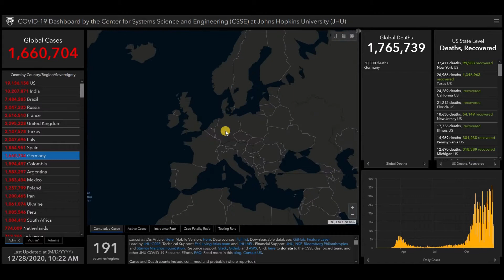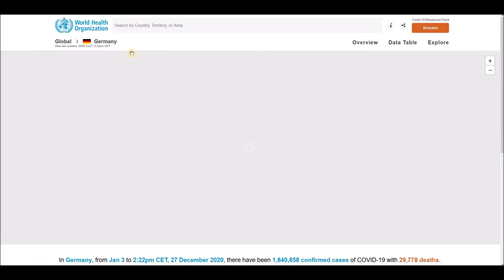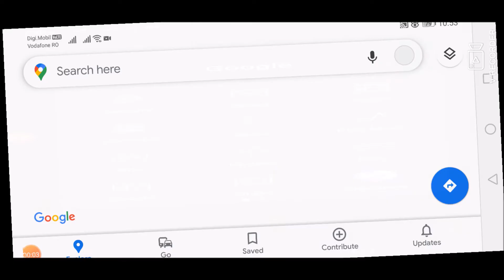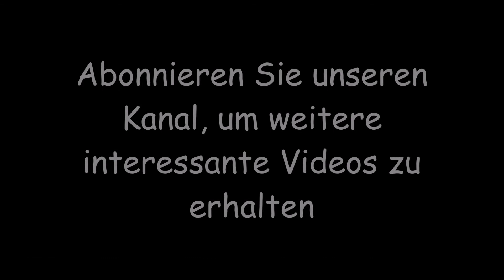Neueste Nachrichten und Statistiken zum Coronavirus (COVID-19) für Deutschland - 28 Dezember 2020